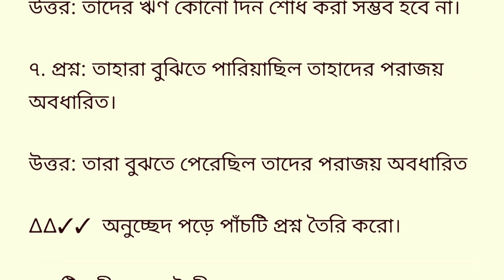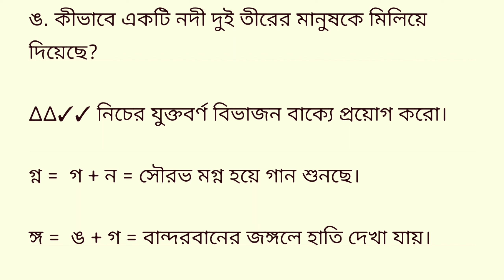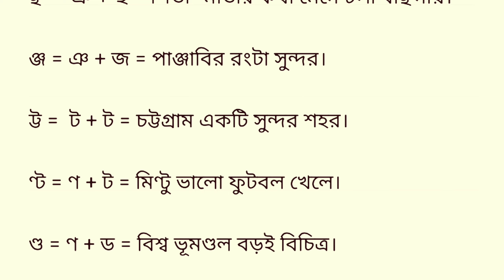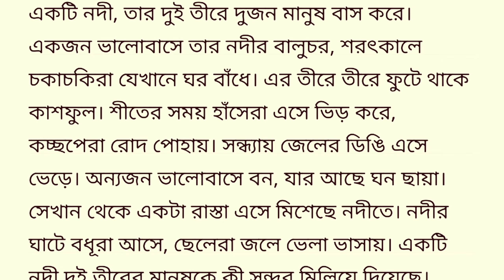প্রাথমিক বৃত্তি পরীক্ষা ২০২২ | প্রাথমিক বৃত্তি পরীক্ষার বাংলা চূড়ান্ত সাজেশন ও প্রস্তুতি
প্রাথমিক বৃত্তি পরীক্ষার বাংলা চূড়ান্ত সাজেশন ও প্রস্তুতি ।